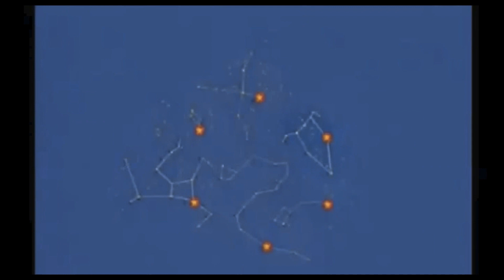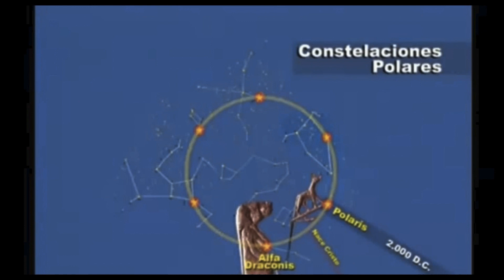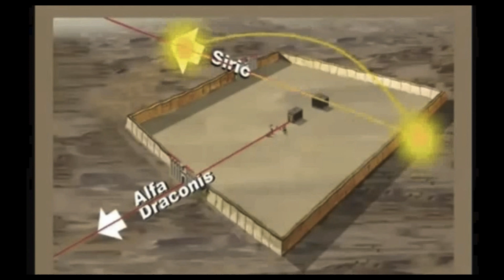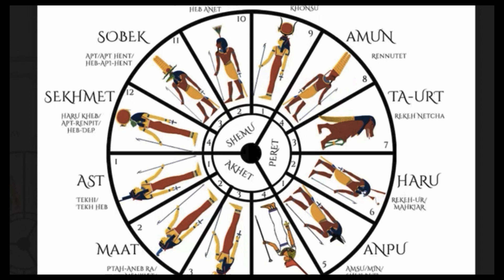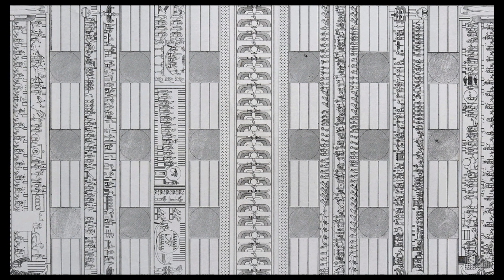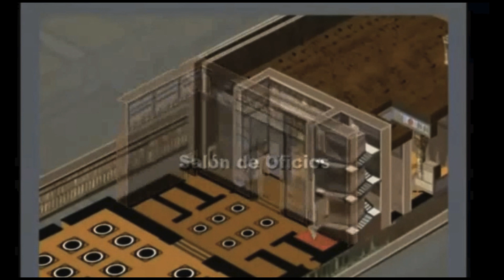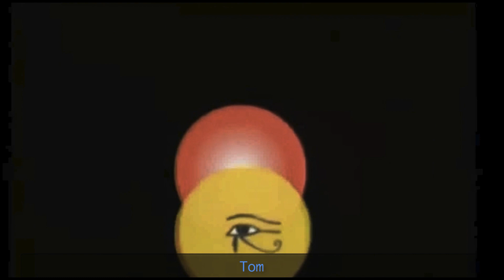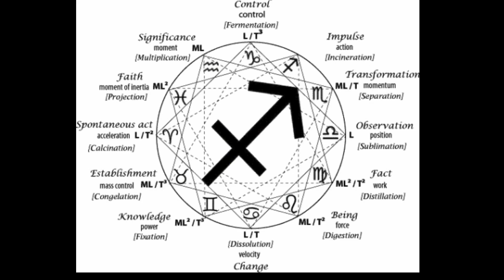Documentary, Ancient Egyptian Astrology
Astrology's true purpose has always been to awaken consciousness from duality to singularity if the universal neural net.

Dendera temple of Hathor's secret mystery school of the eye which teaches how to transform from duality to singularity and infinite conscious awareness.